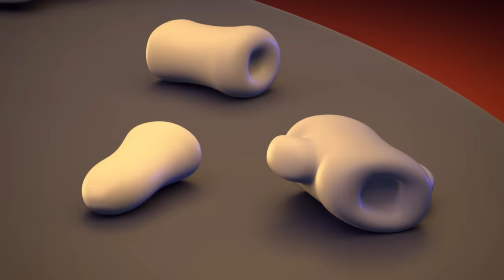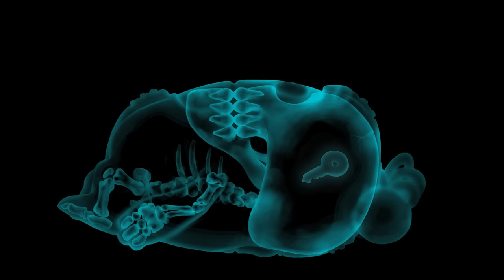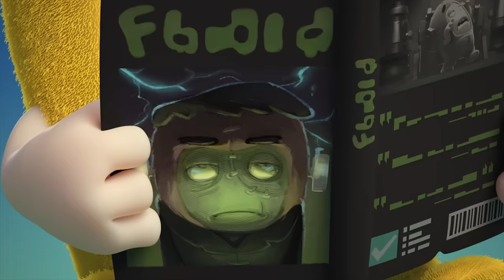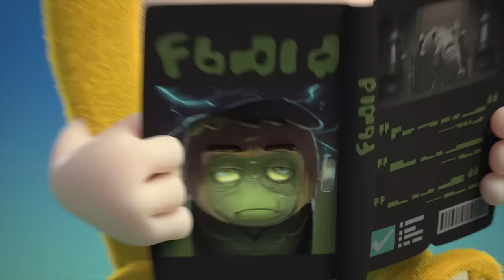TOMB RAIDER BUBBLES 🌟 Oddbods Full Episode | Funny Cartoons For Kids